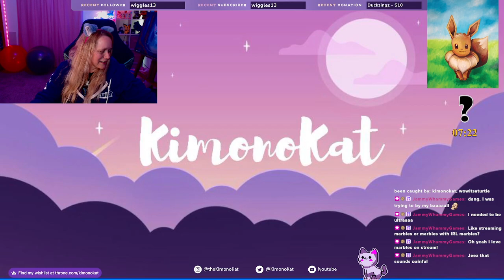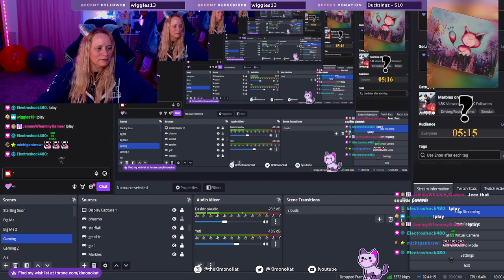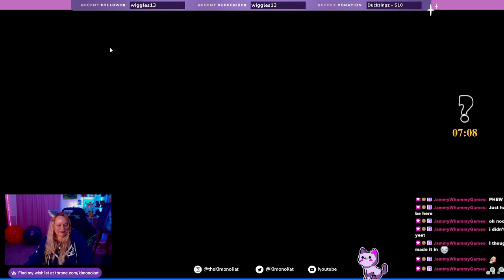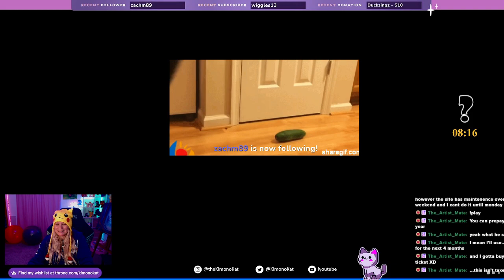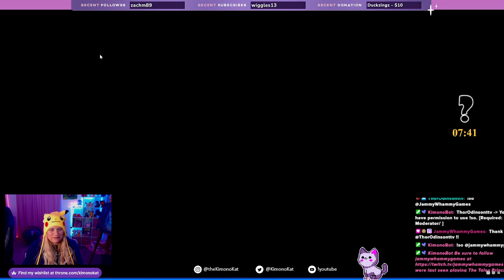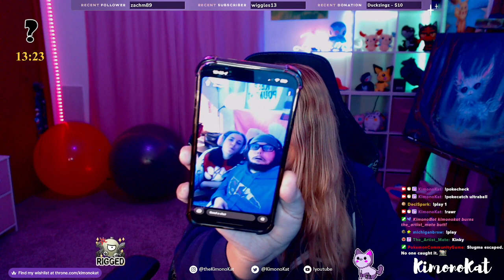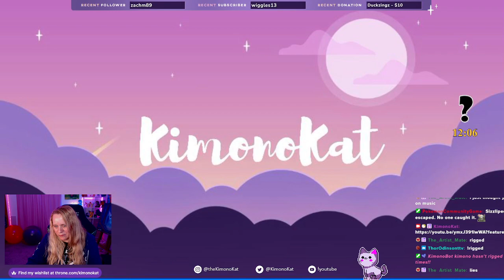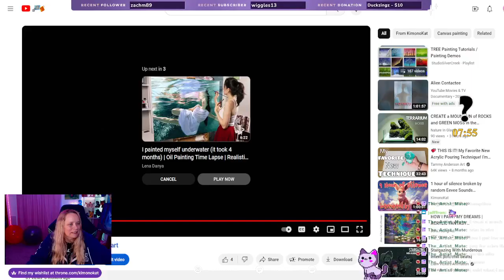💜 GOLF with Enemies💜 Marbles O.O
Community Night with Golf and Marbles Flashbacks!